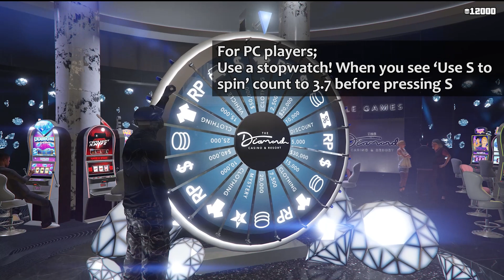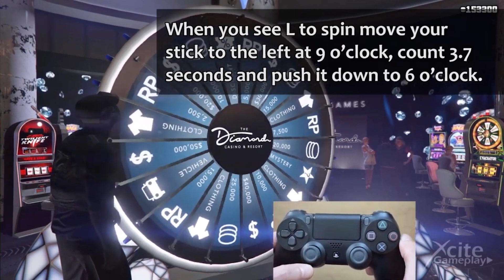HOW TO WIN THE NEW PODIUM VEHICLE Lampadati Michelli GT - Lucky Wheel Glitch - Consoles + PC | GTA 5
Easy Guide for all CONSOLES + PC how to WIN the new podium vehicle! Win it every time with my Tips and Tricks using the Lucky Wheel Glitch! August 12 week 32 2021

EVERY WEEK (NEW CAR VID)! We do or best to be the FIRST on YouTube with every new podium Vehicle! SUB US to miss never a car again!

gta Lampadati Michelli GT
gta 5 Lampadati Michelli GT
Lampadati Michelli GT gta 5
how to win the Lampadati Michelli GT
Lampadati Michelli GT
casino car
casino car gta 5
casino car gta 5 this week
casino car today
casino glitch
casino wheel glitch
casino wheel glitch gta 5
diamond casino gta
grand theft auto 5 casino
gta 5 casino
gta 5 casino car
gta 5 casino car today
gta 5 casino wheel glitch
gta 5 lucky wheel
gta 5 lucky wheel car
gta 5 lucky wheel glitch
gta 5 new car casino
gta 5 new casino car
gta 5 online casino
gta 5 online casino car
gta 5 online casino glitch
gta 5 podium car
gta 5 spin the wheel glitch
gta 5 hoe win je de auto
auto winnen gta 5
spin het wiel gta 5
win elke auto in gta
gta win elke podium auto
gta 5 wheel spin
gta 5 wheel spin glitch
gta casino
gta casino car
gta diamond casino heist
gta glitch casino
gta how to win the car
gta how to win the podium car
gta lucky wheel
gta lucky wheel car
gta lucky wheel glitch
gta mystery wheel
gta online casino
gta online casino car
gta online casino glitch
gta online diamond casino
gta online lucky wheel
gta online lucky wheel car
gta online lucky wheel glitch
gta podium car
gta update
gta v casino
gta v casino car
gta v casino lucky wheel
gta v casino wheel
gta v how to win every podium car
gta v how to win the car
gta v how to win the lucky wheel
gta v lucky wheel
gta v lucky wheel 2021
gta v lucky wheel glitch
gta 5 hoe spin je het wiel
hoe gebruik je de lucky wheel glitch gta
gta 5 win elke auto
gta v new car
gta v new podium car
gta v online
gta v online casino
gta v online casino glitch
gta v online diamond casino
gta v podium car
gta v podium vehicle
gta v unlimited lucky wheel spins
gta weekly update
gta wheel glitch
gta wheel spin
gta win the casino car
gta win the lucky wheel car
how to get car in casino gta 5
how to get the new car in gta 5 casino
how to spin the wheel
how to use the glitch
how to use the spin glitch
how to win a car in gta casino
how to win podium car gta 5
how to win the car
how to win the car in gta
how to win the car in gta casino
how to win the casino car
how to win the podium vehicle every time
joystick cam and timer win
lucky wheel 2021
lucky wheel car
lucky wheel car every time
lucky wheel glitch
lucky wheel gta
lucky wheel gta 5
lucky wheel gta 5 glitch
lucky wheel podium car
lucky wheel spin
lucky wheel spin glitch
lucky wheel spin glitch ps4
new car casino gta 5
new car in gta 5 online casino
new casino car
new casino car gta 5
new diamond casino car
new gta casino car
new lucky wheel car
new lucky wheel car gta 5
new podium car
new podium vehicle
new podium vehicle gta 5
new podium vehicle gta 5 today
new spinning wheel car
new spin the wheel car gta 5
new wheel car gta 5
nieuwe podium auto
podium car gta 5
podium car gta 5 today
podium car online
spin glitch
spin the lucky wheel
spin the lucky wheel multiple times a day
spin the wheel as many times you want
spin the wheel glitch gta
what car is in the casino today
wheel spin glitch gta
where is the podium car
win all the podium cars
win every podium car
nuevo podio hoy
gta nuevo podio
falla de la rueda de la suerte
gta 5 online falla
actualización automática
cuenta regresiva para autos nuevos
новый подиум
новая машина онлайн
колесный глюк
счастливое колесо
обратный отсчет автомобиля
подиум автомобиль счастливое колесо
Крупная кража авто
Glücksrad fahrzeug
neues Podium Auto
Wann ist das neue Podium auto online
Wann kommt das neue Podium auto
Glücksrad Panne gta 5
problème de roue chanceuse
nouvelle voiture podium
nouveau podium
nouvelle voiture roue chanceuse
nouvelle voiture de casino
gagner à chaque fois
quand est la nouvelle voiture sur le podium
nouvelle voiture cette semaine
gta August 8
gta 5 August 8
gta August 8
gta 5 online may 6
gta v August 8
may 6 new podium car
may 6 car update
gta 5 week 32
gta update week 32
gta online week 32
lucky wheel car week 32
all consoles easy guide gta 5
lucky wheel console
lucky wheel pc guide
lucky wheel pc